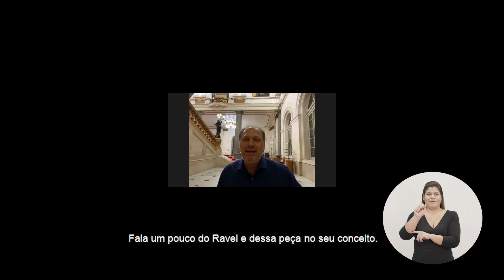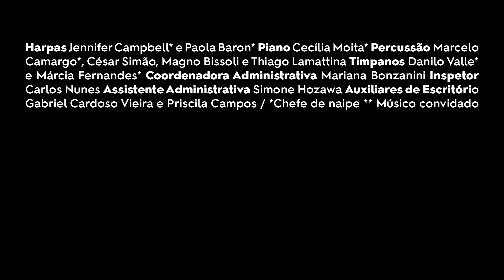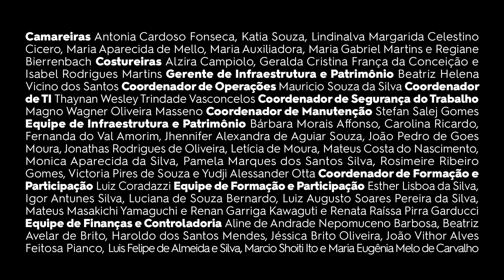Orquestra Sinfônica Municipal | Maurice Ravel "Pavana para uma Princesa Morta"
Composta para piano solo, em 1899, e orquestrada posteriormente, em 1910, 'Pavana para uma Princesa Morta', do compositor francês Maurice Ravel (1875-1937), faz referência ao universo renascentista, representada pela pavana, dança lenta para um cortejo ou uma procissão, comum na Europa do século XVI.

Antes da apresentação de hoje, no Resenha Musical, o maestro Roberto Minczuk conversa com João Marcos Coelho.

| Maurice Ravel "Pavana para uma Princesa Morta"|
Concerto online pelo Youtube do Theatro Municipal

Orquestra Sinfônica Municipal
Roberto Minczuk, regência

Programa
MAURICE RAVEL
Pavana para uma Princesa Morta